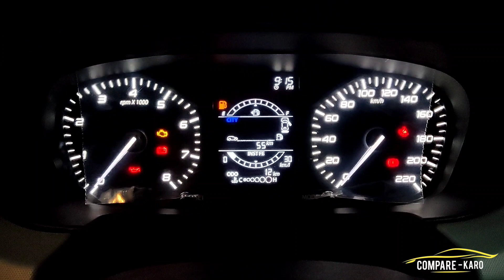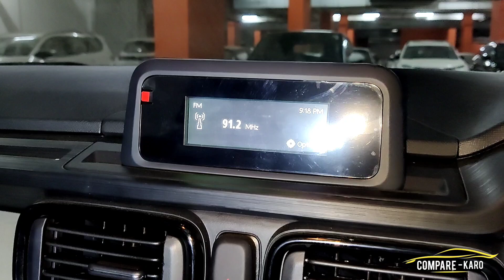Tata Punch Adventure Second Base Model Most Detailed Walk-Around Review in Hindi